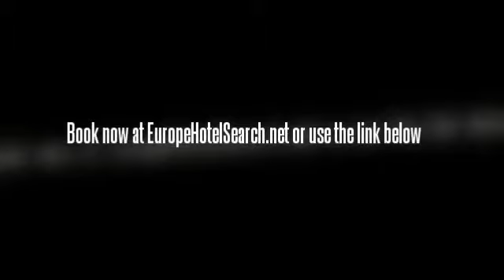Amazing Hotels in Bournemouth Hotels United Kingdom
Belvedere Hotel
This Corfu hotel is located right on Corfu Island. Guests of the Belvedere Hotel will have easy access to attractions such as the beach. The village is only 3 kilometers from the hotel. There are many restaurants and shops situated near the hotel. The bus stop is conveniently located just outside the hotel, providing easy transportation to town. Parking is available at the Belvedere Hotel for an additional fee.

We are a traditional style hotel on top of West Cliff. We have many rooms with sea views, easy access to the promenade and beach without crossing a road and a two minute walk to the town centre. The Hotel is family friendly with a garden and outdoor swimming pool.

The Britannia Roundhouse Hotel is located in the Eastcliff area of Bournemouth, close to beaches, shopping, nightlife, clubs, and all sorts of entertainment. The bus and train stations are less than a mile away. The Britannia Roundhouse Hotel is located only ten minutes from the Bournemouth International Airport with local shuttle transports available. Buses and trains are a few hundred meters from the hotel.

Located right in the heart of the West Cliff area, the Bourne Hall Hotel is close to the beach and town center shops. Nearby attractions include the Bournemouth International Centre, Jurassic Coast World Heritage Site and the historic New Forest.

From A338 Wessex Way leave at roundabout onto St Paul's Road signposted railway station. At next roundabout continue straight on into St Swithuns Road, at next roundabout turn left into Christchurch Road. Travelodge is located 800 yards on the right at the junction with Derby Road..